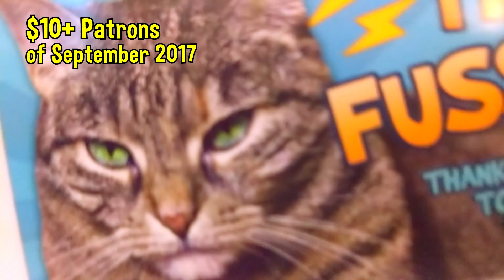I'M FUSSY MAGNETS + I'M MOVING SOON + NEW MERCH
Little vlog with big updates! "I'm Fussy" magnets for the September 2017 Patreon patrons. I'M MOVING in October! AND new merchandise will be coming to the store soon!

If you'd like to help support this channel (and see the rewards I mentioned), you can go to: